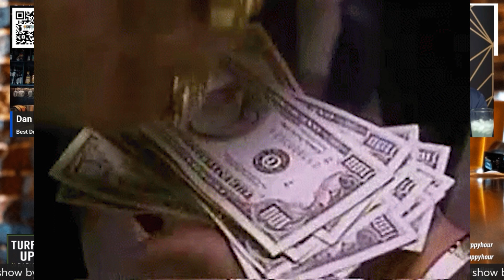Restaurant Turnover: Equipment Inheritance and Cost Savings | Turf's Up Radio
Hey, Home Service Homies!

In this clip, we explore what it might be like to work alongside your spouse in your business. We tackle the various aspects of potentially integrating work and personal life, such as defining roles, handling disagreements, and maintaining a balance between professional and personal interactions.

Grab some cold ones and enjoy the show.

The Home Service Happy Hour Channel is where the magic happens. So many of our greatest ideas and implementations start at a happy hour with friends where we dream big, talk big, and talk a lot of sh*t. Many of us are spread across the country and only get to hang out a couple times a year at various conventions. Let’s change that. This is a digital space for us to hang out, dream big, talk big, and talk smart. So, if mashing up business and entertainment sounds interesting to you, then you are in the right space! Enjoy responsibly!

About the Host:
Dan Platta is the CEO of Best Damn Bookkeeping, a unicorn in the home service industry. He owned cleaning companies in 4 different locations across the US, including both interior (maid service) and exterior(windows, sidings, gutters, and holiday lights), as well as an administrative service company that helps other operators in the service industry with recruiting, bookkeeping, and marketing.